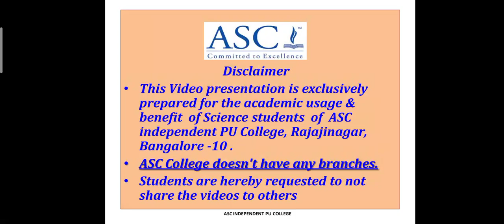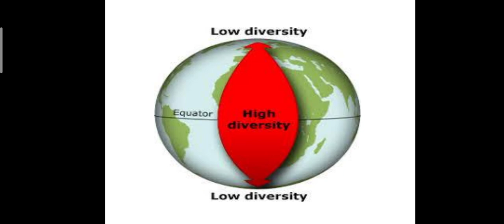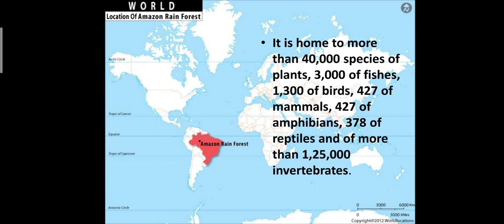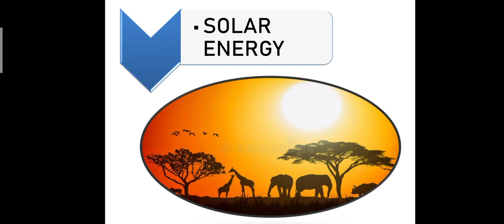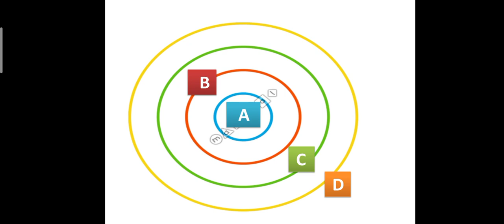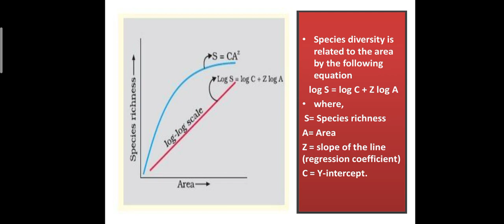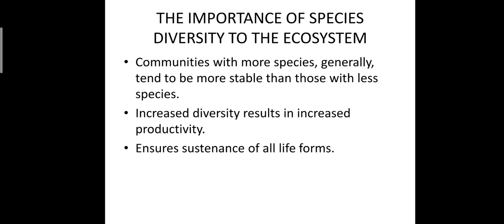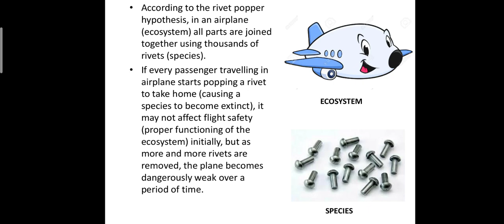BIODIVERSITY AND CONSERVATION PART 3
Patterns of biodiversity,species area relationship and importance of biodiversity (Rivet Popper Hypothesis)